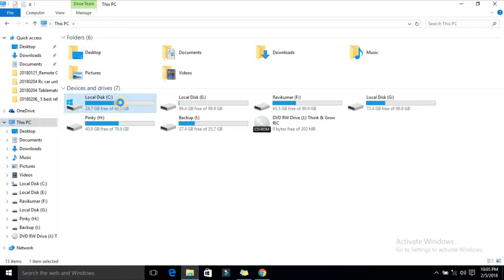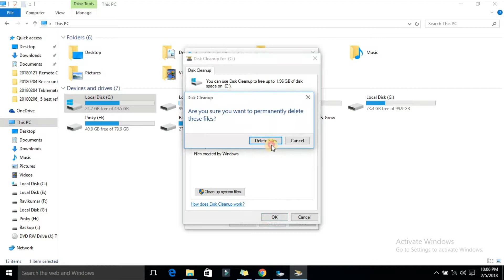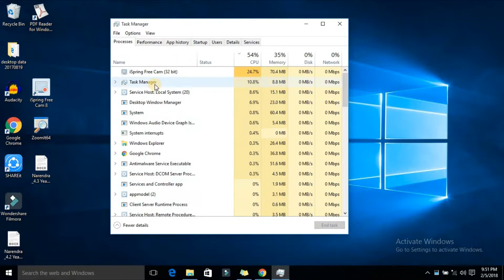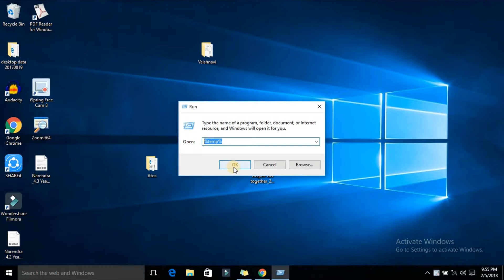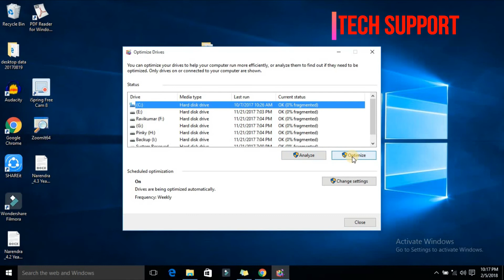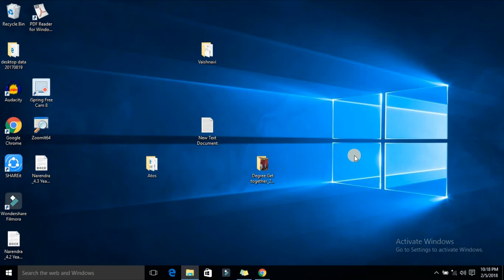Top 5 Best Settings For Laptop or Desktop | Speed up Your Windows Performance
Hi Friends. This video show you how to improve your laptop or desk top computer performance. Watch this video till end and do the same in your laptop/computer to give better performance. I hope surely ur laptop will improve performance by doing these changes.
You will notice the difference when you use some of these computer tricks and tips on your laptop or desktop PC.
Below are the setting you need to perform as showed in this video:
1. Delete Prefetch file permanently.
2.Remove Temp files permanently.
3.Disable unwanted programs from start up list
4. Defragmentation of hard disk.
5. C-Drive cleanup